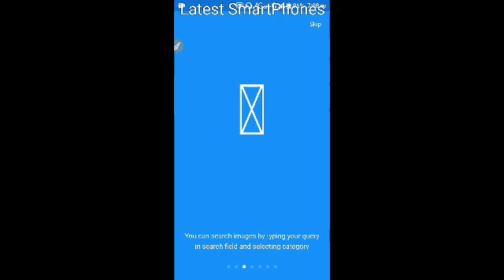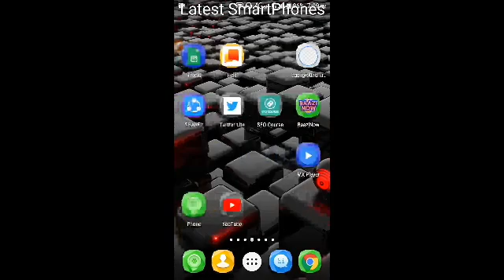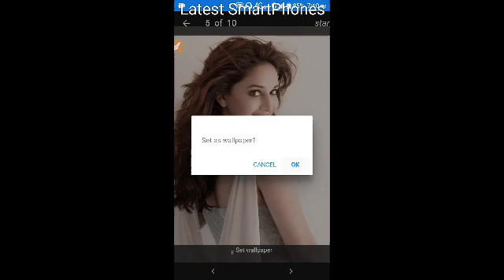5 मिनट में अपने फ़ोन से Android App कैसे बनाये | Application Kaise Banaye | How to make Android App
main aapko aisa tarika batunga ki aap bina kisi coding ki jankari ke  ke phone application bana sakte he o bhi bilkul Free me
Free App or game kaise banaye or paise kaise kamaye Full Process step by step
Dosto hope ke apko ye video achi lagi hogi so please like kare
Koi problem aati hai ya koi sawal hai to comment kare

S ＵＢＳＣＲＩＢＥ" - "ＬＩＫＥ" - "ＣＯＭＭＥＮＴ"

अपने मोबाइल से पैसे कमाने के लिए इस App को डाउनलोड करें और रजिस्टर करें
Teen Patti Game Khel Kar Piasa Kaise Kamaye👇👇👇👇👇👇👇

20Rs WebHosting 👇👇👇👇👇👇👇
cheap and best domain hosting in india

app kaise banaye mobile se, app kaise banaye aur paise kaise kamaye, app kaise banaye pc me, make android app
appsgeyser website,
software kaise bante hain,
mobile app in hindi,
apps ki jankari hindi me,
social app kaise banaye,
appsgeyser,
appmakr,
appyet,
TechLatest Tech NewsTech News TodayTech News HindiTechnology News todayTech News IndiaTech News SitesLatest Technology UpdatesMobile Tech News SmartphonesTechnology ArticlesTech VideosSmartphonesGadgets Review